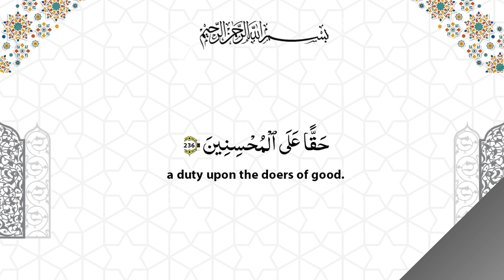Risalatul Huqooq || Hakim Ka Haq || Episode 5 || Maulana Syed Zaki Haider Kararvi